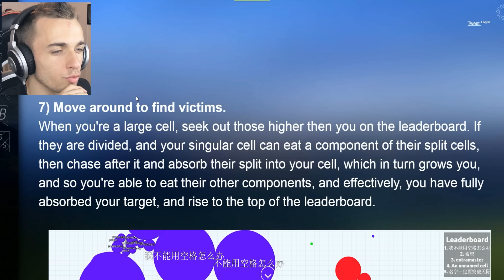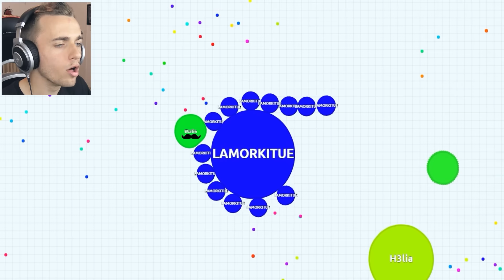JE VEUX TOUT MANGER. (Agario)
meilleur jeu gratuit 12/10 gg wp